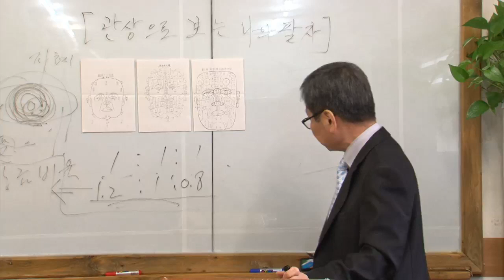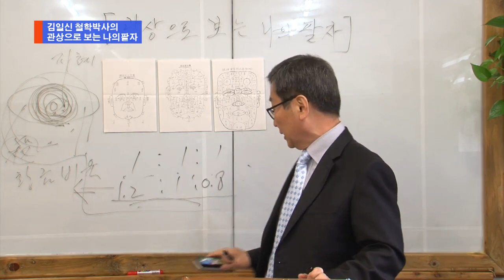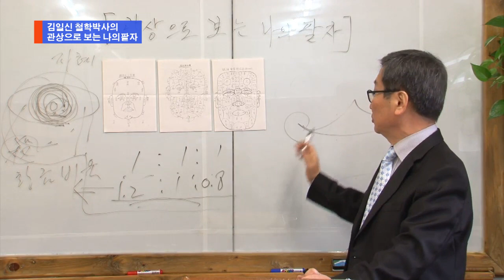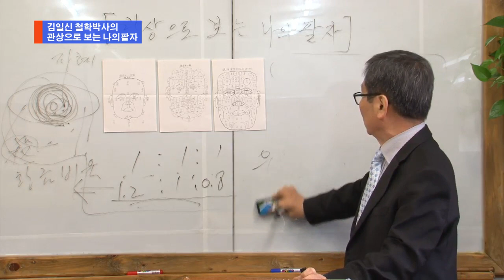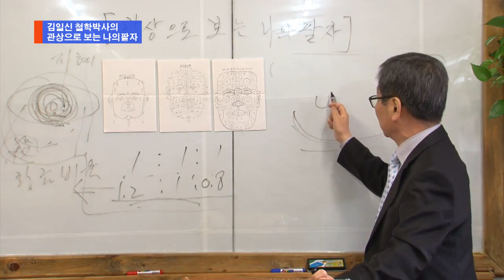김일신 박사의 관상으로 보는 나의팔자 2부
김일신 박사의 관상으로 보는 나의팔자 1부
사주명리학,관상학,성명학,지미두수,육효,육임,생활풍수,
철학박사/교수 김일신

김일신교수의 철학이야기
서울시 강남구 테헤란로1길 32(역삼동 817-6) 5층